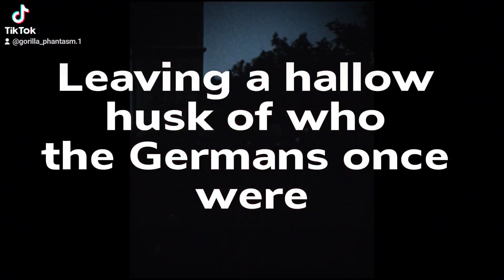ww2 analog horror. THE WAR